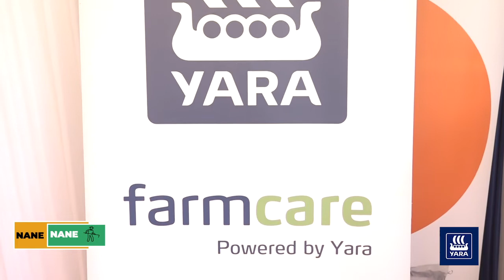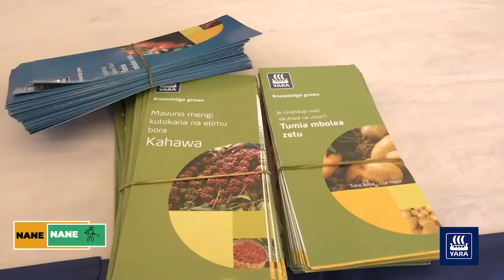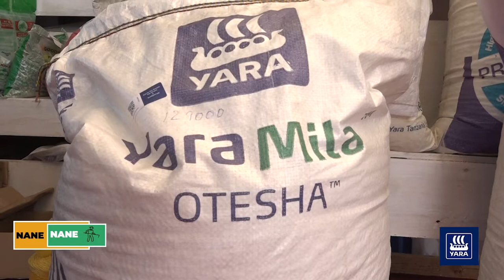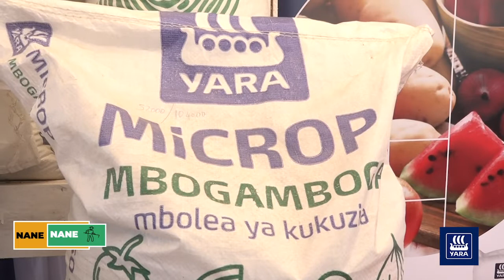TBC: TUNALINDA AFYA YA UDONGO, MBOLEA ZENYE YIJA